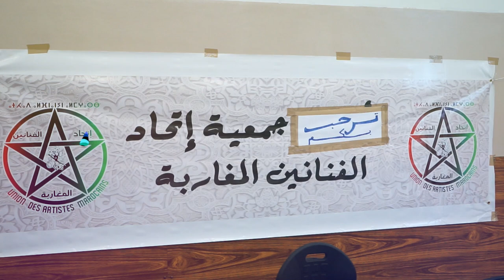"الفنانة صباح الشنا" تتوج من طرف وزارة الثقافة اللبنانية وحصوله على الذرع الذهبي لمهرجان السعادة